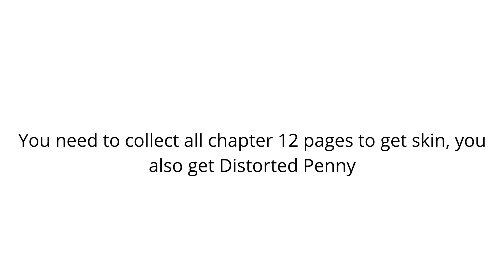How To Get Willow Skin In Piggy! (real)